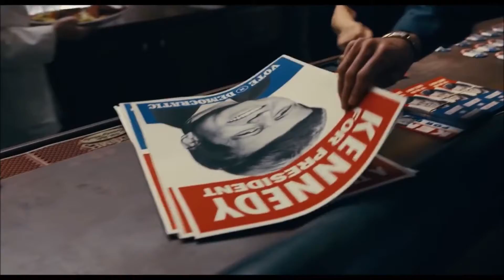2019 Movie Trailers Music Video MASHER UP #2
The Irishman (2019), (Dice - Brainsmasher 1993) Asher(2019)" TZ featuring ZZ Top's - Rough Boy

2019 Movie Trailer Music Video MASHER UP

v=EILmKZboRbM